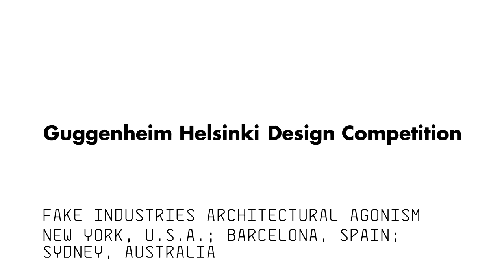Fake Industries Architectural Agonism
Watch Fake Industries Architectural Agonism discuss the Guggenheim Helsinki Design Competition.